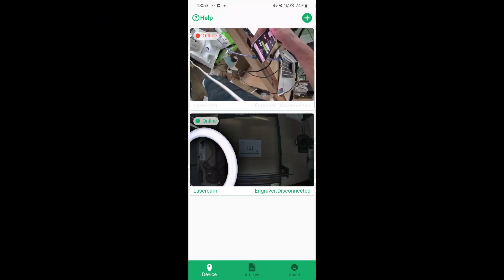17 - Perfect Focus for Your Laser Engraving: A Comprehensive Manual Focus Guide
Unlock the full potential of your Laser Engraver Camera with our in-depth manual focus guide. Enhance your engraving results with perfectly focused images - suitable for beginners, intermediates, and experts. Let's dive in!

Additional Resources

A laser engraver camera is a powerful tool that can significantly enhance your engraving work when used correctly. One of the key aspects to getting the best results from your camera is to perfectly focus your lens. This video provides a step-by-step guide on How to manually adjust the focus of your laser engraver camera to get sharp and precise images.

We'll guide you through the process of turning the focus ring, using the BeagleEngrave app for electronic zoom, and how these adjustments can dramatically improve your engraving quality. This guide is perfect for all users - whether you're a beginner, intermediate, or expert with laser engraving tools.

Timestamps:
[0:6 - Laser Engrave Camera powered on]
[0:14 - Switch to HD quality]
[0:18 - Turn the focus ring until the picture is clear]